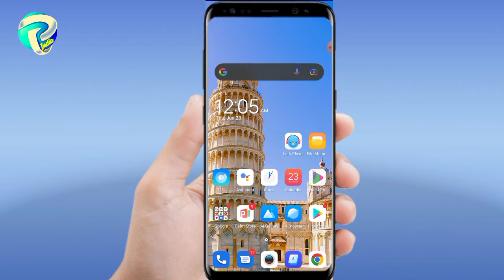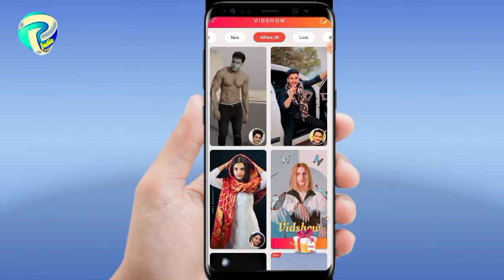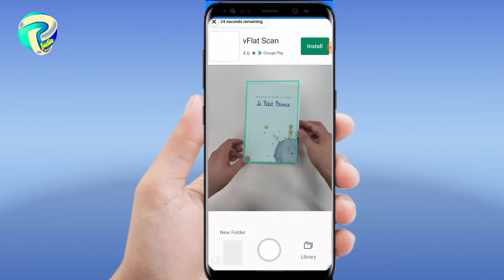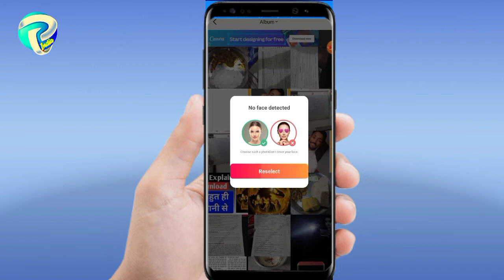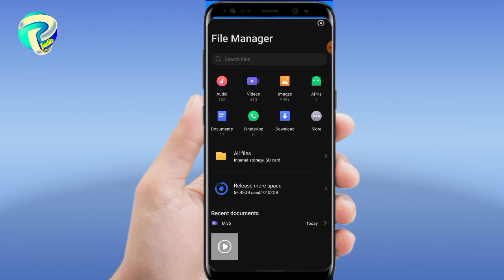videoshow app se face changing video kaise banaye/face changing video app for android / Face change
About video 👇👇👇

how to make face change video
mivo app me face changing video kaise banaye
face change video
face swap app
kisi bhi video me apna face lagaye
how to replace face in video
face change video editing app reels
face change video editing app
face change video editing
change face in video

(3)my phone link...Limited-time deal: Tecno Spark 8 Pro (Turquoise Cyan, 7GB Expandable RAM 64GB Storage) 33W Fast Charger | Helio G85 Gaming Processor | 6.8" FHD+Dot-in Display | 48MP Triple Camera